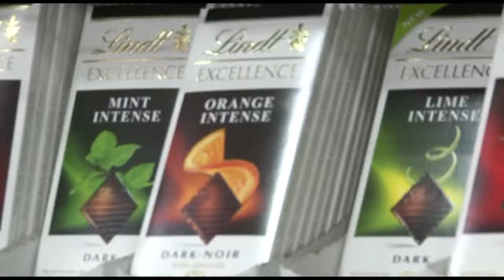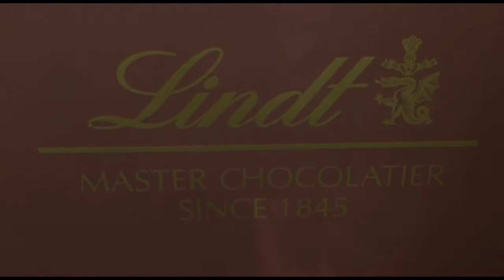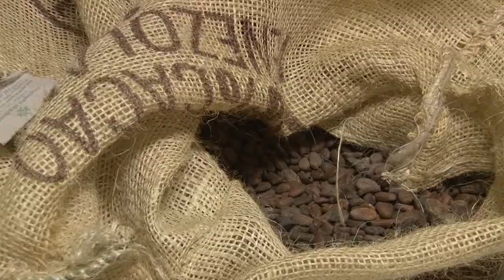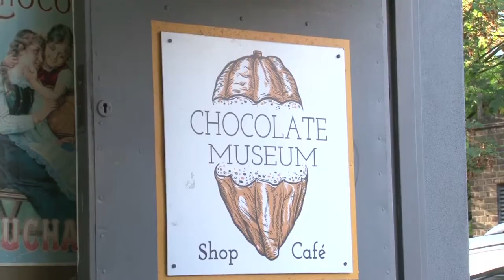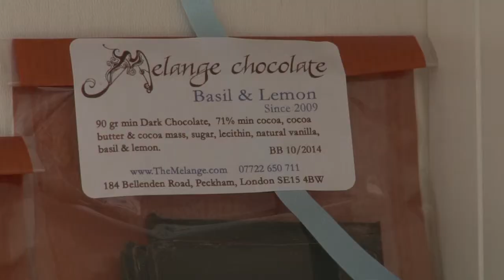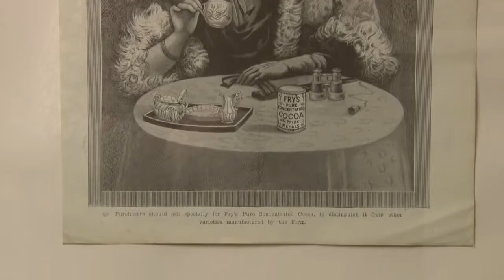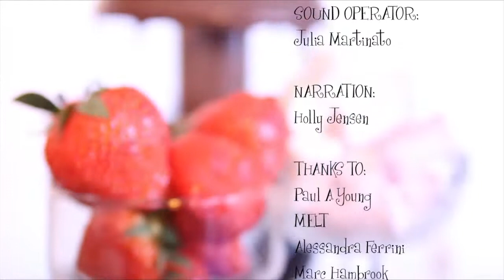Chocolat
2nd Year Documentary
Lee Ainge
Ana Bagrova
Niamh Kelly
Julia Matinato
Shay Johnson